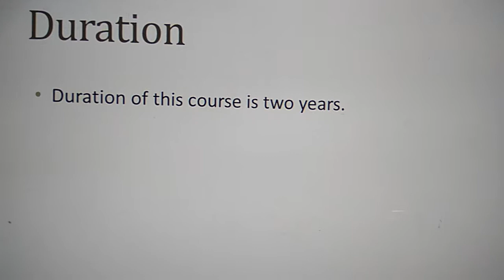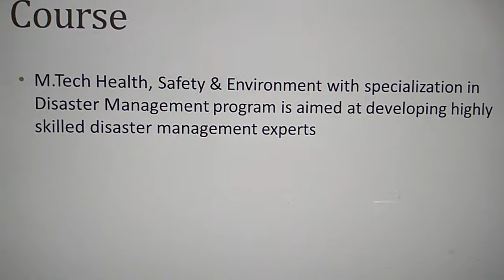Disaster Management - Engineering Course, Colleges and Career in India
Disaster Management - Engineering Course, Colleges and Career scope in India.
List of Engineering Colleges offering M.Tech Disaster Management related course in India.
M.Tech.(Disaster Mitigation & Management)  is offered by
IIT Roorke
The course makes them to deal with disaster situation before, during and after the disasters like helping in quick rehabilitation of the disaster affected people, understanding their psychological conditions.
UPES School of Engineering offers M.Tech Health, Safety & Environment with specialization in Disaster Management.
Career scope includes  Emergency Management Specialist, Disaster Monitoring & Analysis Officer, Emergency Management Training Program Cordinator, Natural Hazard Program Specialist, Technological Hazard Program Specialist